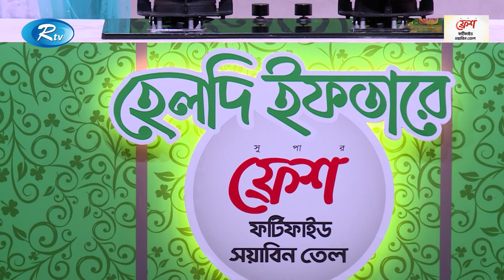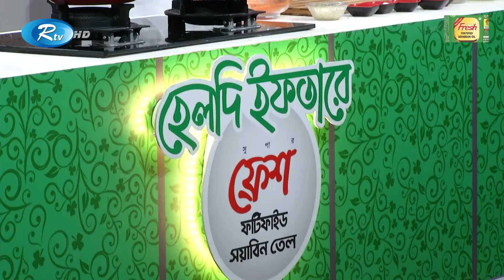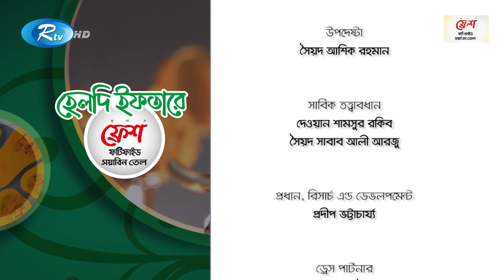হেলদি ইফতার | পর্ব- ২ | আলু পানজারেটো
আপনারা দেখছেন ফ্রেশ ফর্টিফাইড সয়াবিন তেল আয়োজিত "হেলদি ইফতারে" এর ২য় পর্ব। আমাদের আজকের রেসিপি: আলু পানজারেটো।